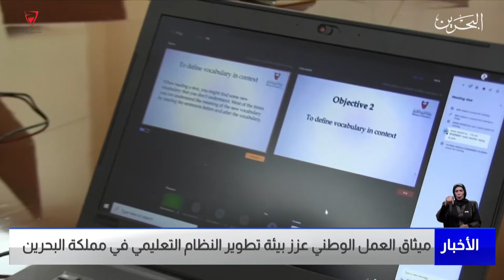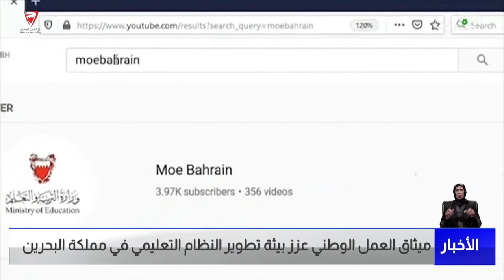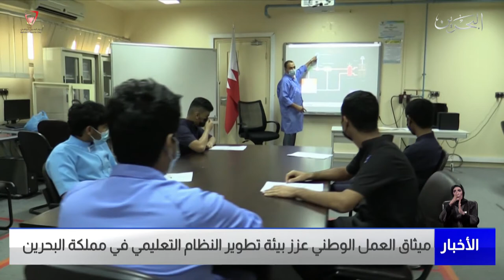البحرين مركز الأخبار : ميثاق العمل الوطني عزز بيئة تطوير النظام التعليمي في مملكة البحرين 11-02-2022